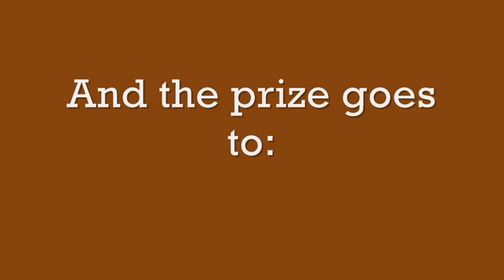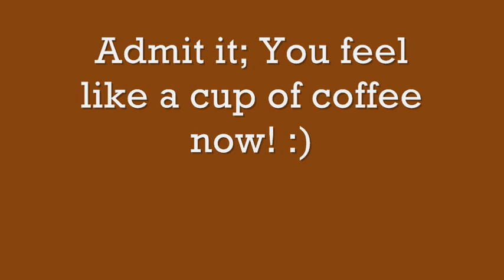Amazing Latte Art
This one is for coffee lovers!